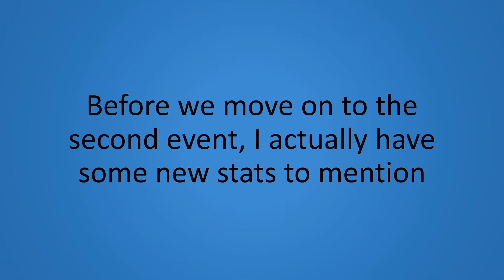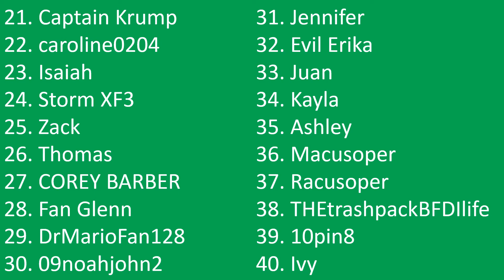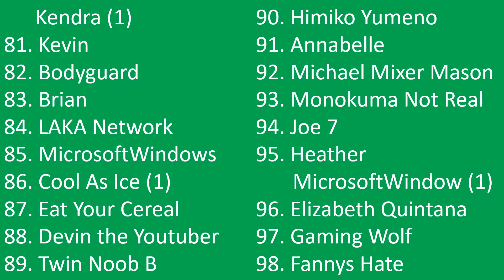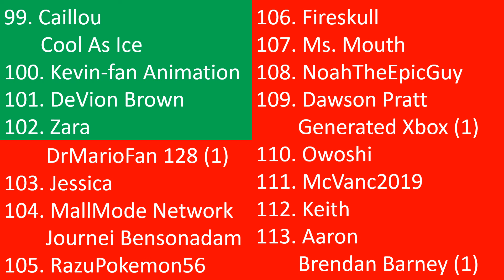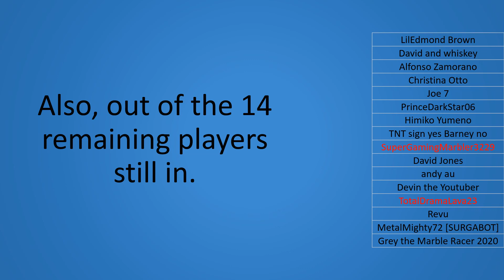TGCRC Reboot Episode 2: A long way to jump